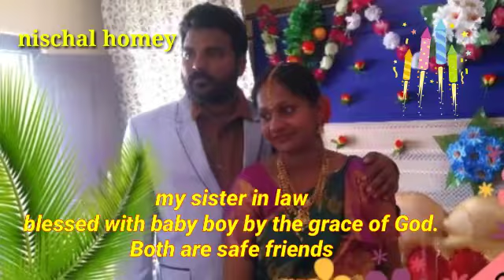//💃HAPPY NEWS TO ALL MY FRIENDS💃 //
Hi friends, am your nischal homey.

In this video, am saying my sister in law blessed with baby boy.

Thanku for your all prayers🙏🙏.